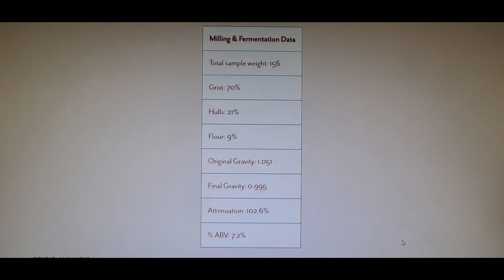Virginia Distillery Co. Courage & Conviction - American Single Malt Whisky Review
Scotch on the Bayou 🥃🐊❤

🎥 In this video, Lee Ann goes over the differences between American Single Malt Whisky and Single Malt Scotch Whisky. She will review the Courage & Conviction (Batch 2, Dr. Jim Swan) from the Virginia Distillery Co.
It’s a time where we sit back and relax and enjoy a nice dram of single malt scotch whisky. Taste is personal and relative. My tasting notes are just my opinion and in no way are meant to be gospel.
- Enough information about this bottling to make a whisky geek blush
 - Learn more about the whisky legend, Dr. Jim Swan from this article by the Master of Malt.

Timecodes
0:00 - Intro
0:38 – Bottle Reveal
0:58 - Curiada
1:30 - About the Virginia Distillery Company
2:21 - American Single Malt Whisky Definition
4:26 - Casking for Courage & Conviction
5:29 - Tasting Notes
9:03 – Transparency of Distiller’s Info
9:59 - American Single Malt vs. Single Malt Scotch
11:20 – Dr. Jim Swan
12:10 – Other Virginia Distillery Co. Expressions
12:31 – My Recommendation

Scotch on the Bayou - where we explore the wonders of Scotch whisky and the flavor of life in Louisiana.
On this channel I will:
• Review expressions of scotch, primarily single malt scotch whisky
• Dive into educational topics about whisky
• Share the bounty of culture of Louisiana
• Feature my travels through Scotland
• Show that whisky is not pretentious nor is it only a "man's drink."
Whisky is the aquavitae - water of life - for those of age to enjoy, responsibly.
Come join me on this adventure. Slàinte, Y’all!

💻 Check out the Scotch on the Bayou Blog for more in-depth reviews of this and other Camp Dram bottle reviews, life in Louisiana, distillery tours, recipes, and my travels in Scotland.

Slàinte, Y’all!

QUESTION ❓ — Have a question about scotch, whisky, Louisiana? Have an idea for a future video? Post in comments section of this video. I’d love to hear from you!